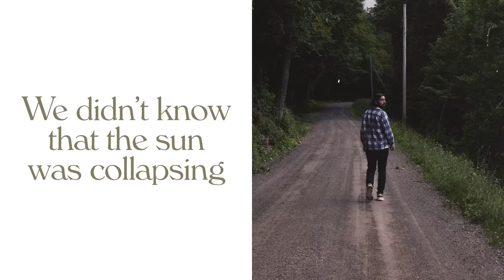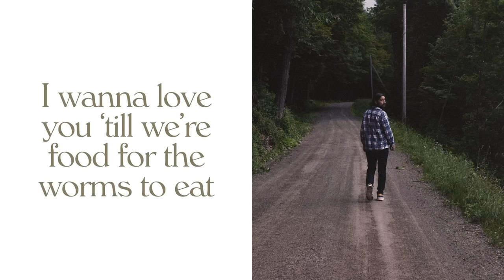Noah Kahan - Everywhere, Everything (Official Lyric Video)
Creative Direction: Mikey Lavi (@mikey_lavi)
Photography: Aysia Marotta (@aysiamarotta)
Animation: John Andosca (@john__ny)

Lyrics:
It’s been a long year
Would we survive in a horror movie?
I doubt it we’re too slow moving
We trust everyone we meet

Two bodies riddled with scars from our preteens
Intertwine in a car’s dirty backseat
And stare at a drive in screen

We didn’t know that the sun was collapsing
‘Till the seas rose and the buildings came crashing

We cried “oh”

Everywhere everything
I wanna love you ‘till we’re food for the worms to eat
‘Till our fingers decompose
Keep my hand in yours

Drive slowly
I know every route in this county
And maybe that ain’t such a bad thing
I’ll tell you where not to speed

And all of our book’s pages dog-eared
We write out the ends on our palms dear
Then forget to read

We cried “oh”

Everywhere everything
I’ll keep my hand in yours

Music video by Noah Kahan performing Everywhere, Everything (Lyric Video).